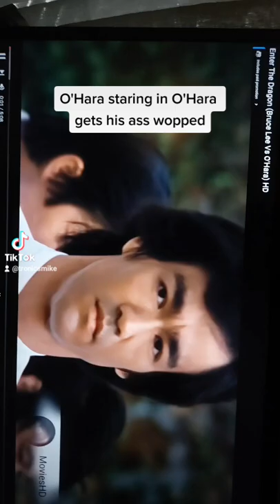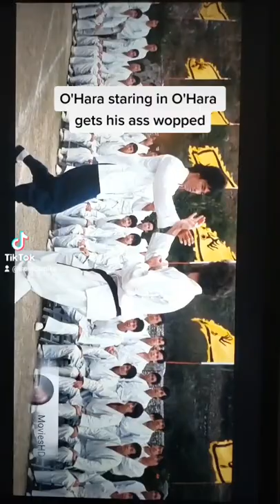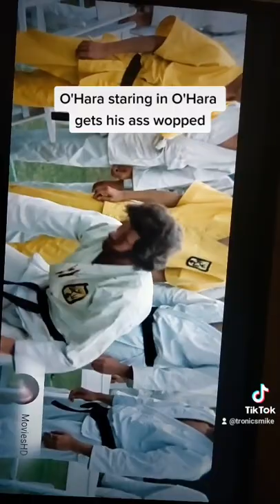Bruce Lee fight comedy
Bruce Lee narrated giggt